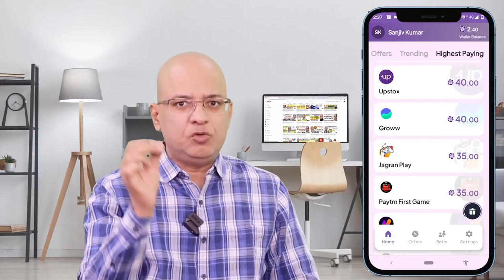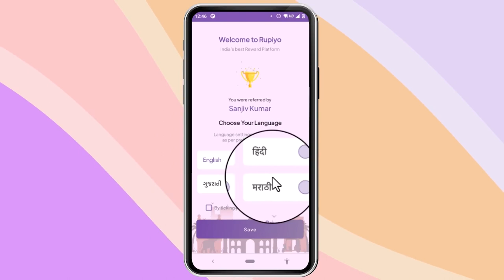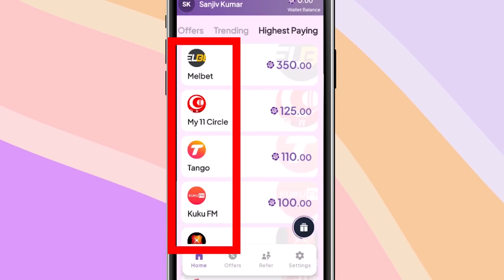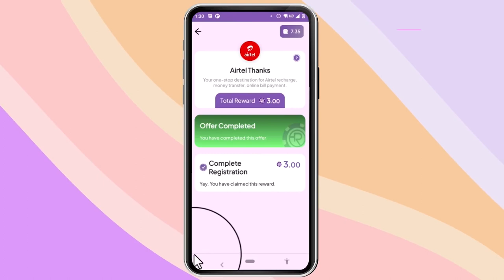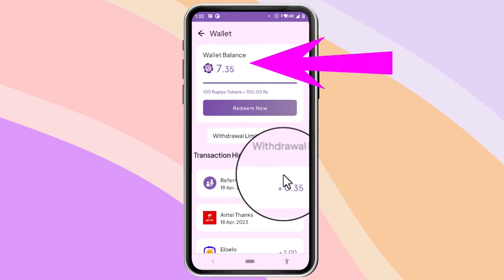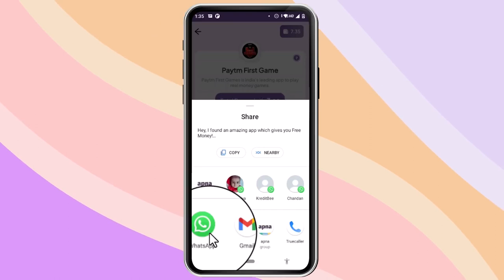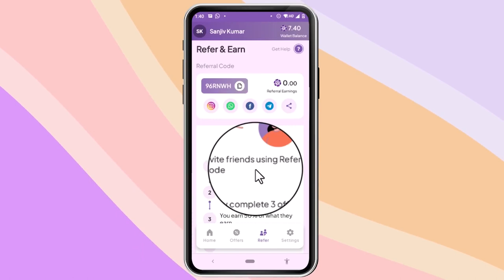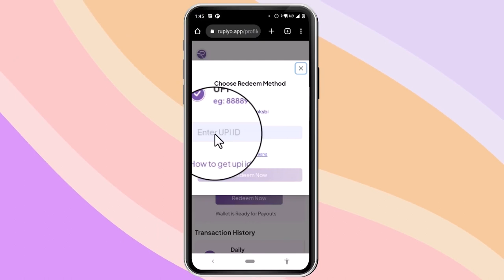900 Rs Today.Instant Withdrawal Wark From Home New 2023 Application ह 2023 एप्लीकेशन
वीडियो 100% कमाई होगी plz वीडियो को पूरा देखे इसे आजमाएं मुझ पर भरोसा करें 900 Rs Today.Instant Withdrawal Wark From Home New 2023 Application ह 2023 एप्लीकेशन
1
Application Link